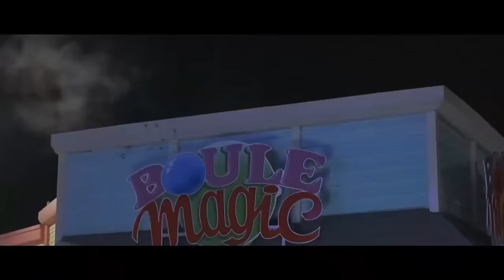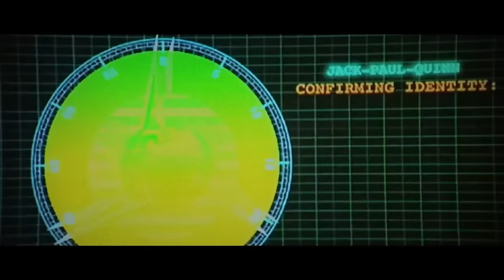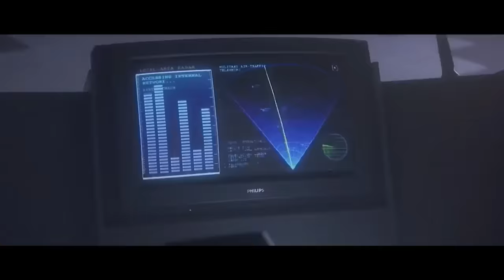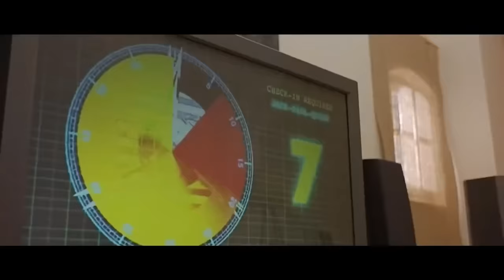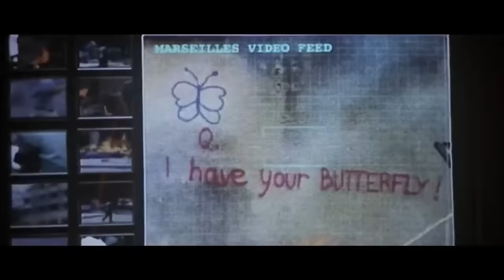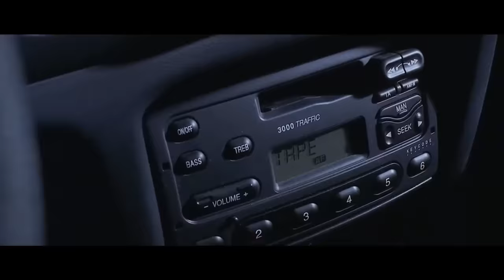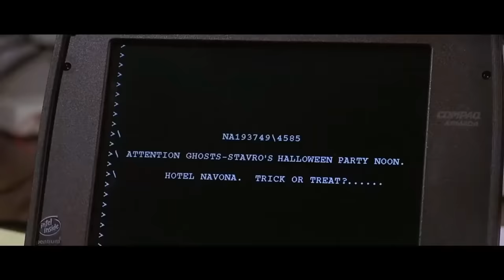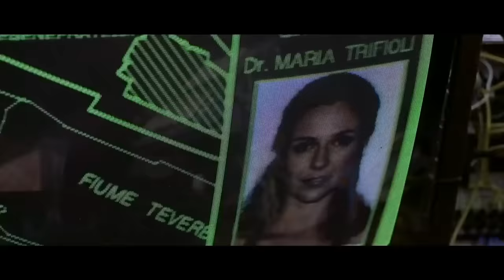Double Team - Action Movie full movie English Action Movies